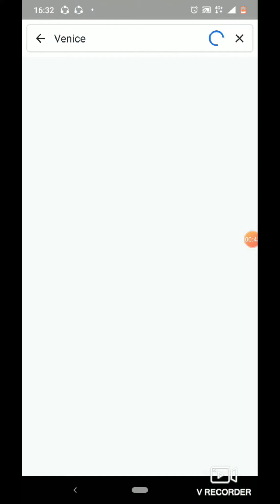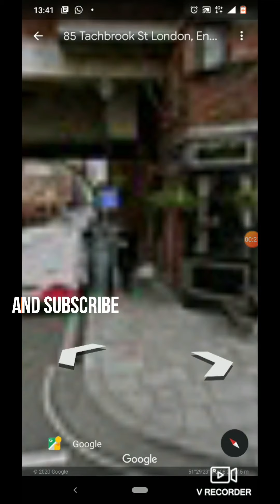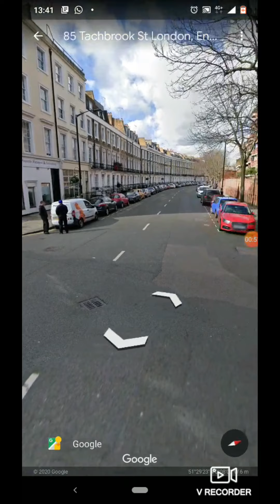நேரில் பார்ப்பது போல் வெளிநாடுகளை உங்க மொபைல் லயெ சுற்றி பாக்கலம்.. googleearth /lockdown/tourism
உங்க வீட்டில இருந்துகிட்டே உலகத்தை சுற்றி பாக்கனுமா? அமெரிகா லண்டன் பரிஸ் அ உங்க மொபைல் லயெ பாக்கலம்... google earth /lockdown/tourismgoogle earth /lockdown/tourism